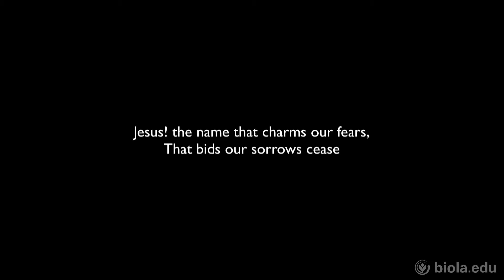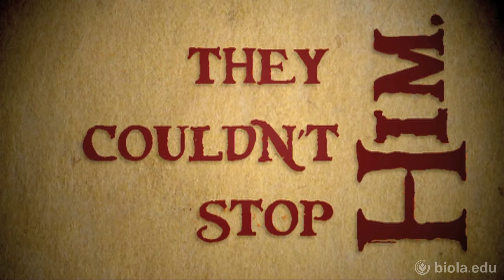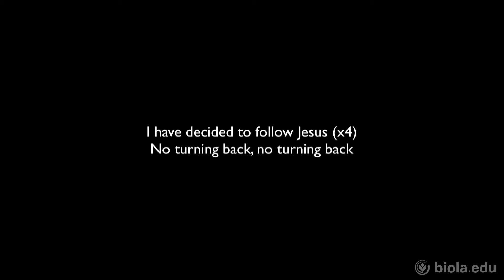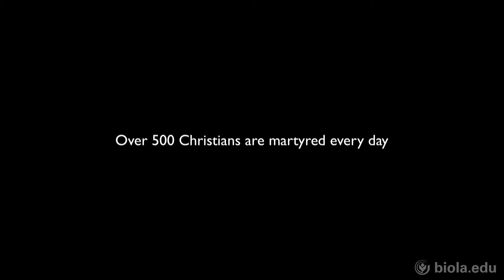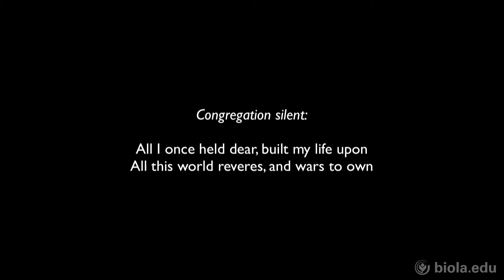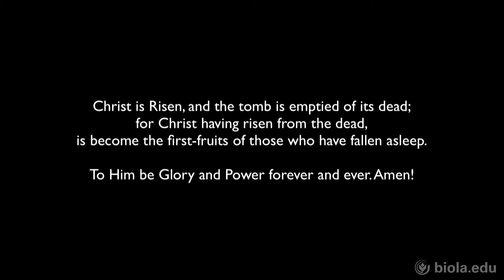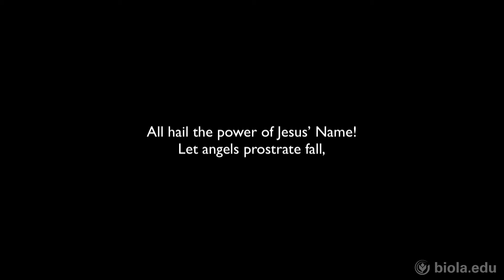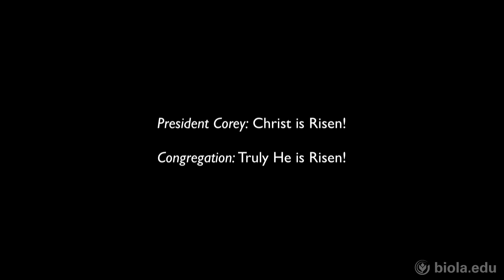Resurrection Chapel - Biola University Chapel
Chapel from May 2, 2011.